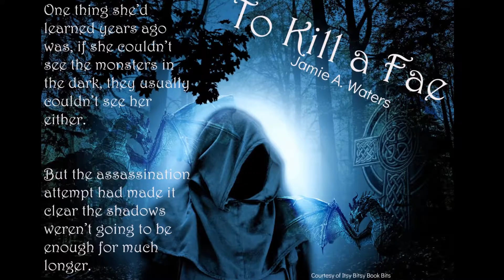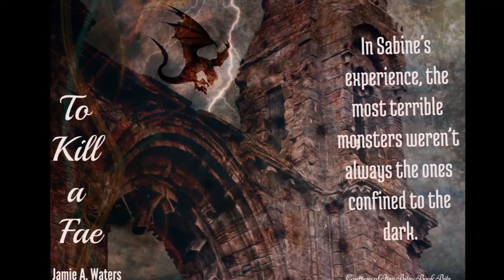To Kill a Fae (The Dragon Portal Book 1) by Jamie A. Waters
The darkness holds more than just secrets...

Marked for death, Sabine escaped from her home more than ten years ago.

But the Wild Hunt will never give up.

It should have been easy to stay hidden. All Sabine had to do was keep her head down, avoid telling anyone about her past, and above all else -- not let her glamour drop.

Even the best-laid plans eventually fall apart.

When a charismatic stranger arrives in the city, Sabine finds herself unwittingly drawn to him and the power she can sense hidden within him. Keeping her distance is nearly impossible, especially after a life debt is called due and she’s tasked into helping steal a rare artifact.

Sabine is the only one who can break the magical barriers protecting the item, but that means revealing the truth about her identity and exposing her darkest secrets.

Unfortunately, the Fae aren’t the only ones hunting her.

And the most dangerous monsters aren’t always confined to the dark.